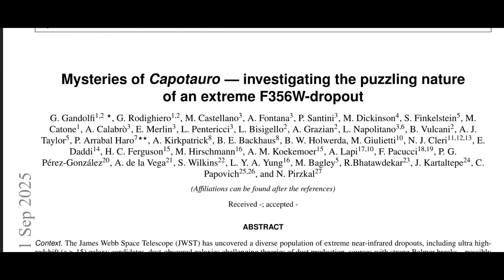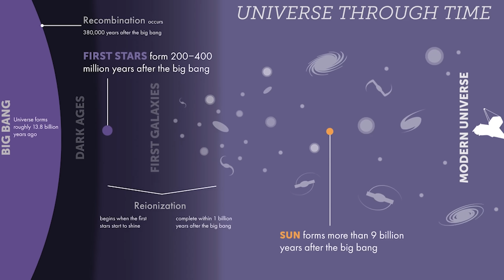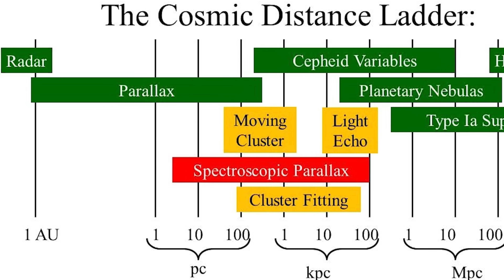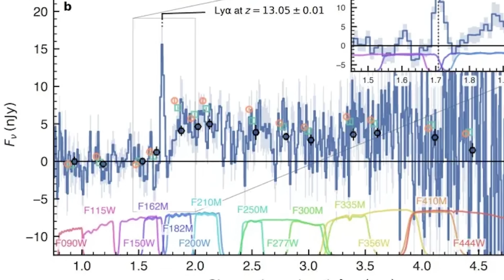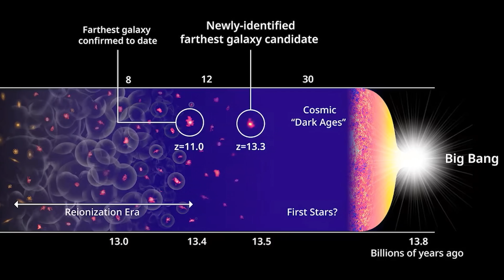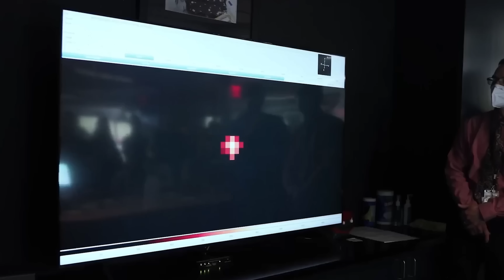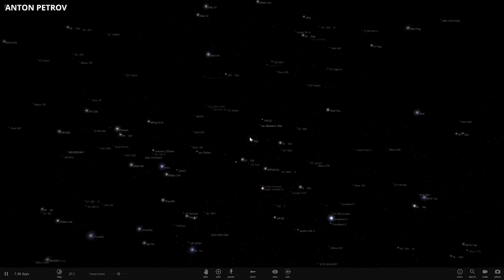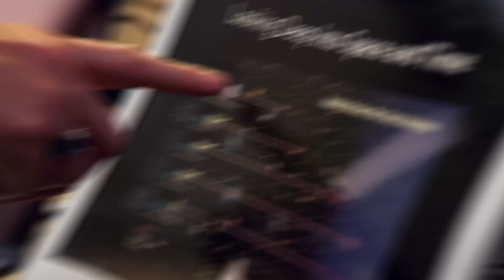Astronomers Have Spotted a Galaxy So Far Away, that It Raises Troubling Questions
Astronomers have spotted a galaxy so far away, that it raises troubling questions about everything we know. Using the incredible power of the James Webb Space Telescope, scientists have discovered a galaxy shining just a few hundred million years after the Big Bang — yet it looks far too massive, too bright, and too evolved for its time. How could something this large exist when the Universe was still in its infancy?

This discovery challenges the foundations of modern cosmology. It defies our models of galaxy formation, star birth, and even the speed at which cosmic structure can grow. Could the Universe have formed faster than we ever imagined? Or is there something missing in our understanding of dark matter, gravity, or even the laws of physics themselves?